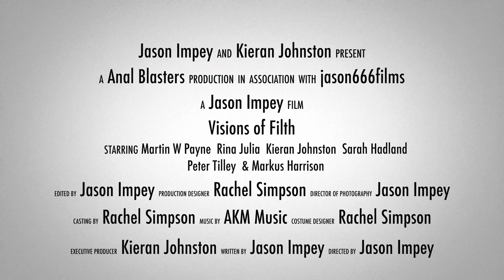Visions of Filth Trailer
Trailer for new feature playing at Sick n Wrong festival